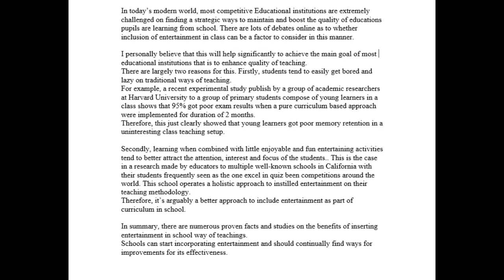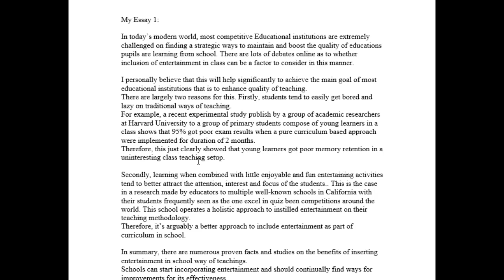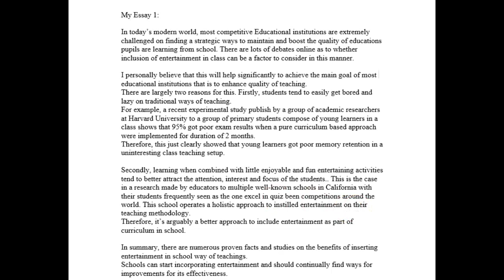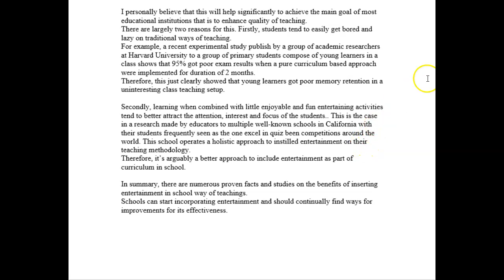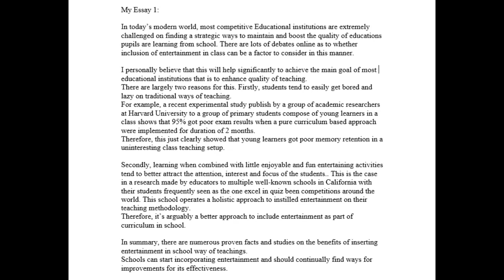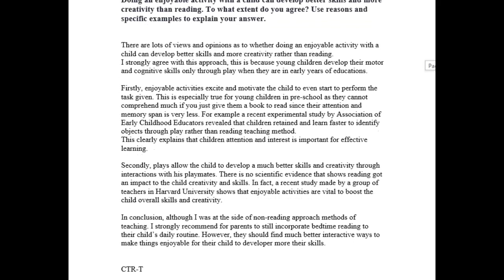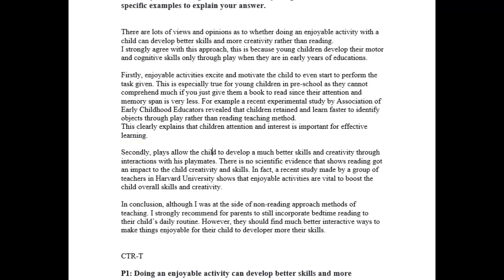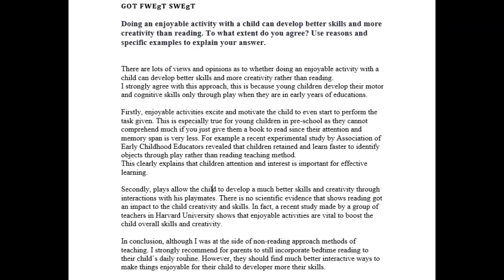IELTS Essay Correction - Rolando - nice effort on first essays